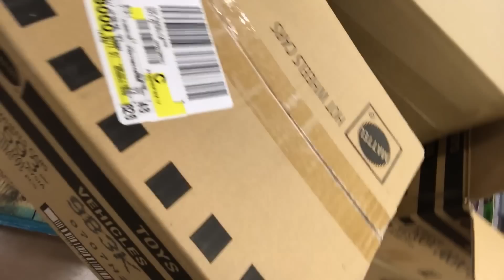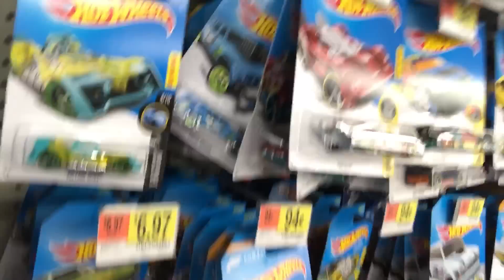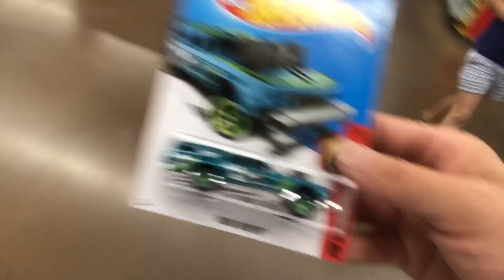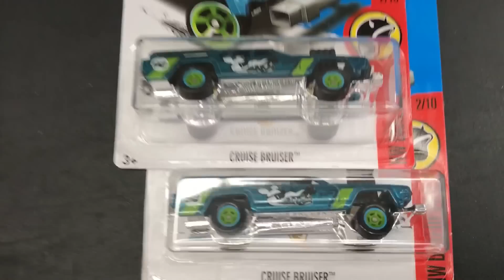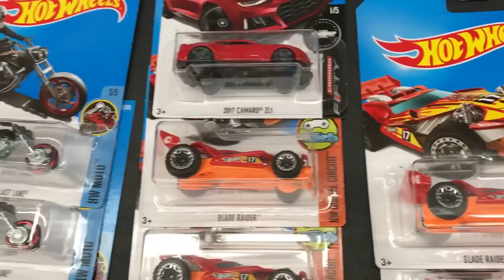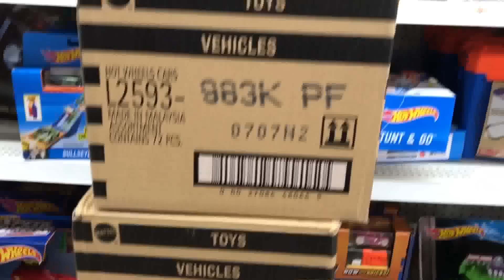REAL I$M $uper Cruise Bruiser x2 Hotwheels NEW